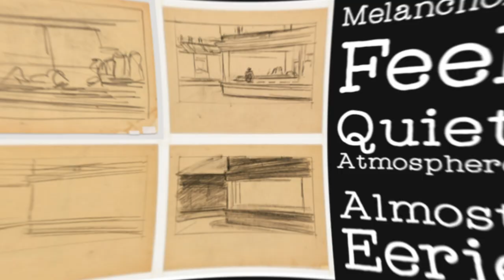The Art of Being Lonely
"Nighthawks", a painting by American master Edward Hopper, is a captivating work of art that invites the viewer to question the human condition. Completed in 1942, this masterpiece depicts four individuals sitting in a late-night diner, seemingly disconnected from one another, yet caught in a moment frozen in time.

But what does this painting truly mean? Is it a commentary on the harsh realities of urban life and the loneliness that can accompany it? Or is it a celebration of the American spirit of independence, as the patrons sit alone in their booth, free from the constraints of society?

The beauty of "Nighthawks" lies in its ability to provoke such thought and debate, making it a timeless work of art that continues to captivate audiences to this day.